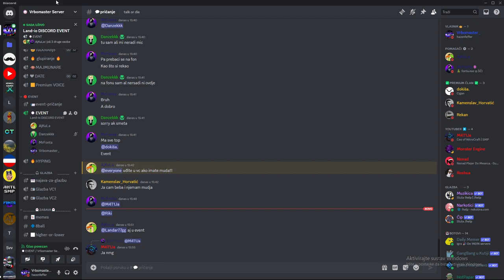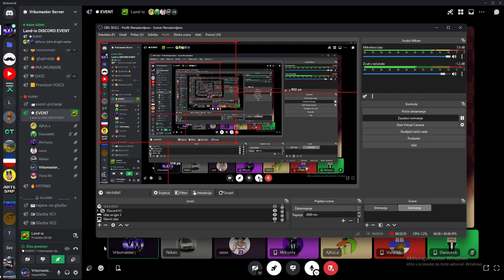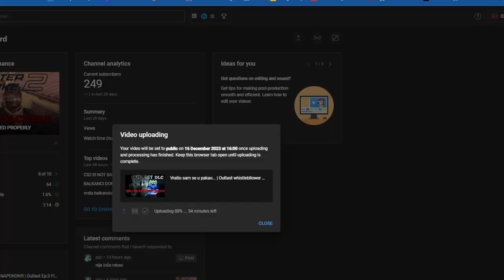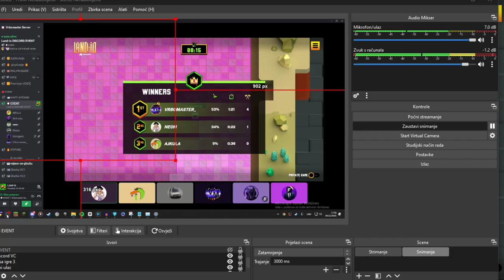DOMINIRAM NA LOŠEM PINGU | Land-Io Discord event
Ovo je zadnji video u ovoj 2023 godini tako da nadam se da ćete uživati u ovom discord Land-io event videu. Hvala vam puno na velikoj podršci tijekom ove 2023 godine, ajmo do kraja 2024 doći do 500 pretplatnika. Ako želite sudjelovati u ovakvim događajima onda uđite u moj disocrd server u kojemu možete čak saznati koji će sljedeći video biti. Opet ponavaljam hvala vam na svoj podršci tijekom ove 2023 godine i sretna vam nova 2024 godina.

Ljudi u videu:
danzekkk
neonznapadesze

(zadnja dva sam napisao njihov discord tag)

Uživajte: